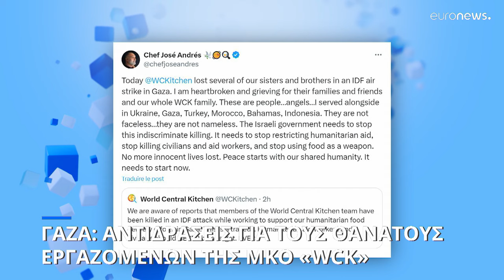Γάζα: Νεκροί επτά εργαζόμενοι της World Central Kitchen από ισραηλινό βομβαρδισμό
Η αμερικανική οργάνωση αρωγής συμμετέχει στην αποστολή βοήθειας διά θαλάσσης, μέσω Κύπρου, στην Λωρίδα της Γάζας - Έρευνα απαιτεί ο Λευκός Οίκος